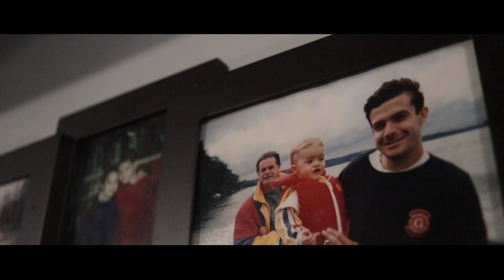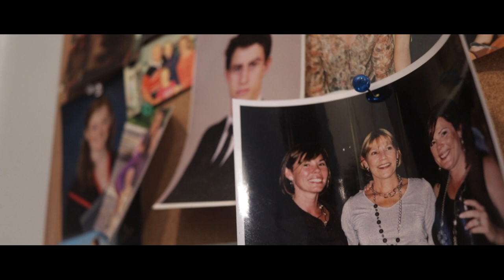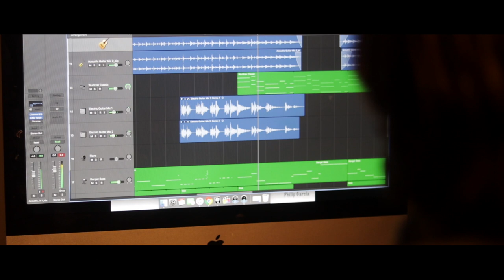"My Story" - Philip Garcia (DAVID HAMMOND Doc.)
It is on Apple Music, Spotify and many others!